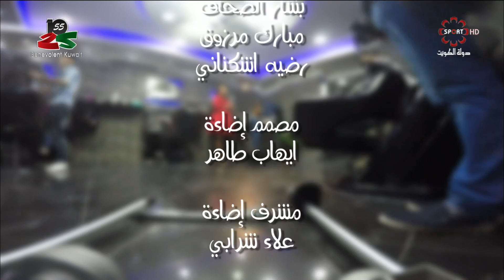حلقة برنامج "فاينل لوك" بطل كمال الأجسام احمد اشكناني